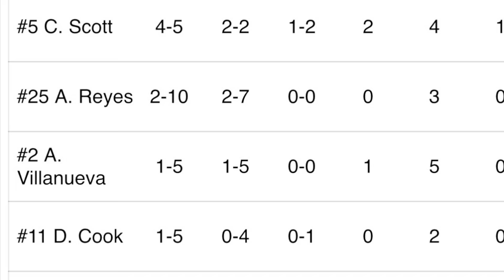Wow!! Still Recovering from injured Finger Still Remarkable Play JJ Well Done 👍